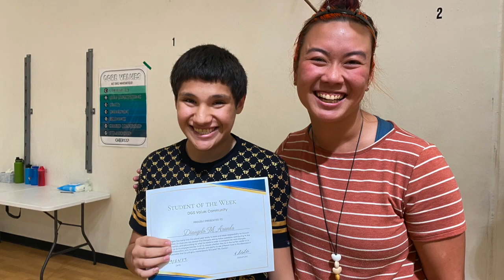DGSN Action News Season 4 Episode 7: Thursday, September 29th, 2022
In this week's video we celebrate the 6th grade camping trip and the amazing Amber Shearer